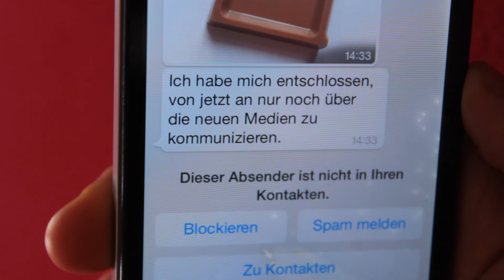Form und Inhalt - Thilo & Sophie | Einreichung zum Filmwettbewerb Brief